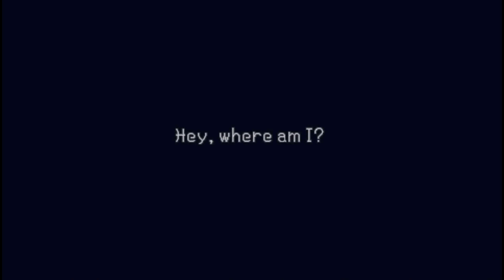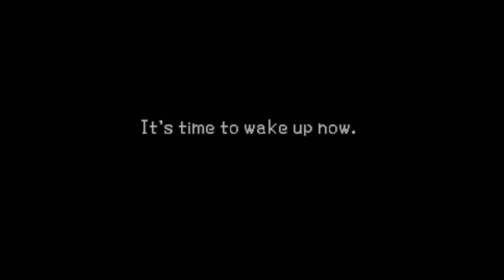Kingdom Hearts Birth By Sleep gameplay #1: The beginning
Sorry but the first part got lost, so cutscenes for this video only.